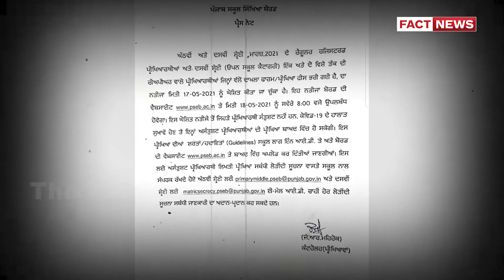| ਪੰਜਾਬ ਸਕੂਲ ਸਿੱਖਿਆ ਬੋਰਡ ਵੱਲੋਂ 8ਵੀਂ ਤੇ 10ਵੀਂ ਜਮਾਤ ਦੇ ਨਤੀਜਿਆਂ ਦਾ ਐਲਾਨ || THE FACT NEWS